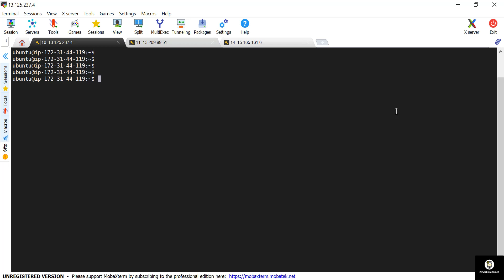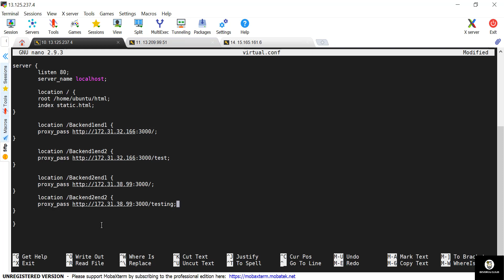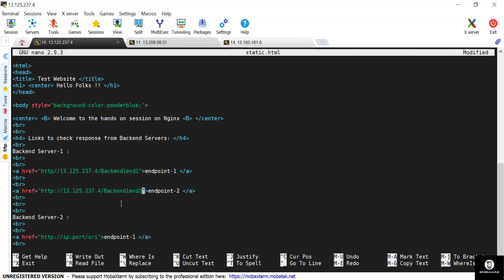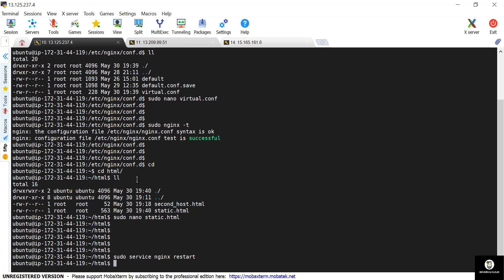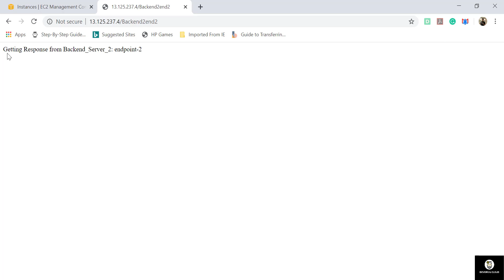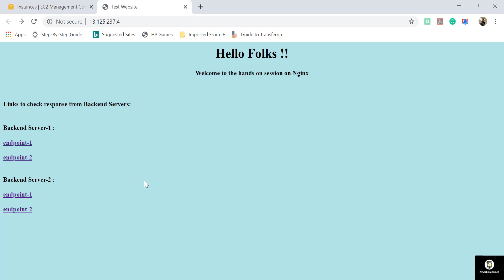Project on Nginx (Tutorial) : (v) Reverse Proxy - (e) Setting Reverse Proxy | Learn Nginx | DevOps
This is a tutorial series to learn Nginx from scratch using a project approach.
We will set up a Website using Nginx as the reverse proxy web server.  All Nginx concepts will be covered as part of this tutorial.

Try to view the videos in the order given below.
Topics :
(i) Introduction
(ii) Case Study
(iii) Lab Setup
(iv) Nginx.conf
(v) Reverse Proxy
(vi) Basic Authentication
(vii) SSL Certificates
(viii) Load Balancer
(ix) Logs
(x) HTTP Compression